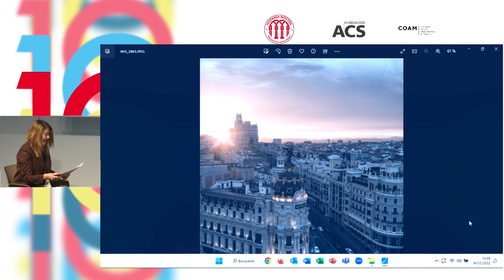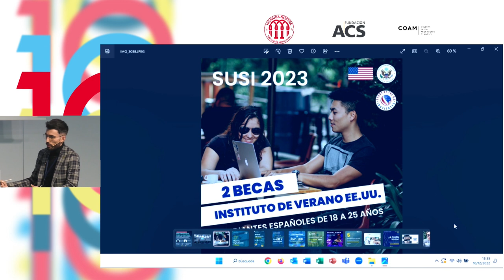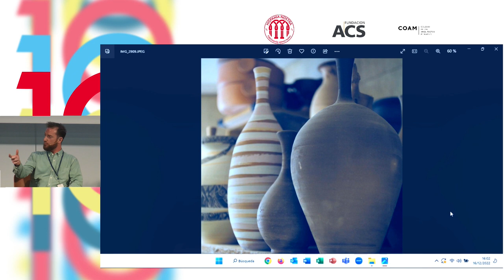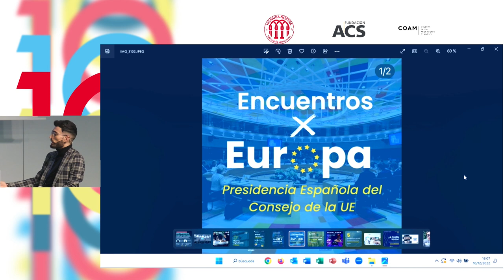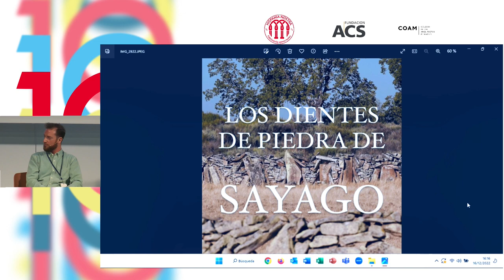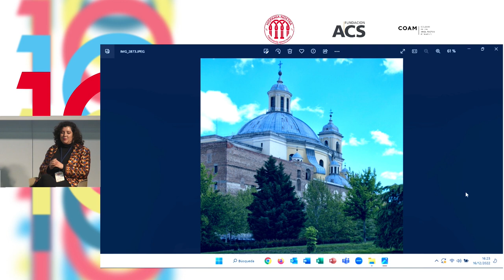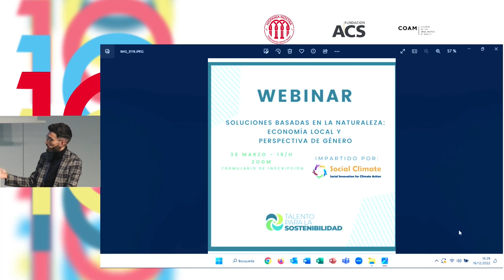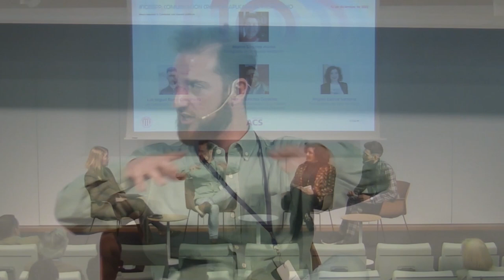10BBPP Mesa redonda: conectar con nuevos públicos | Hispania Nostra